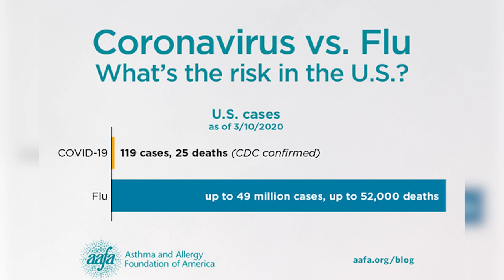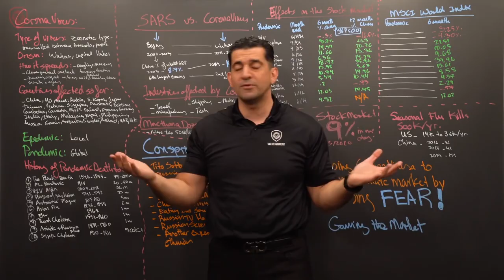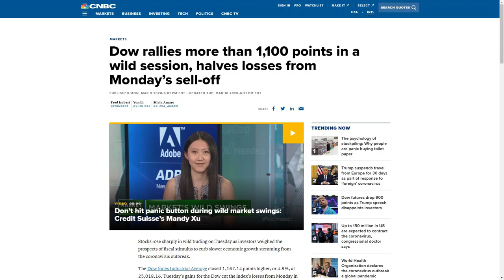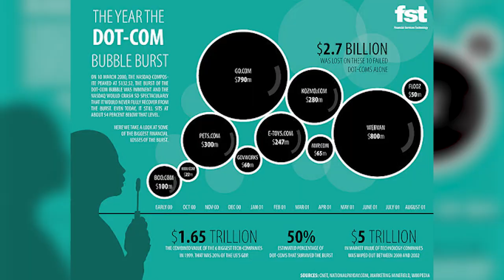How Crisis and Fear Helps You Discover a New Chapter in Your Life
Driving through downtown Chicago during this coronavirus pandemic ... there is NO TRAFFIC!

Like a lot of other crisis, fear-based moments this is when you can choose to play offense or defense.

What's your next move? Drop them in the comments below...